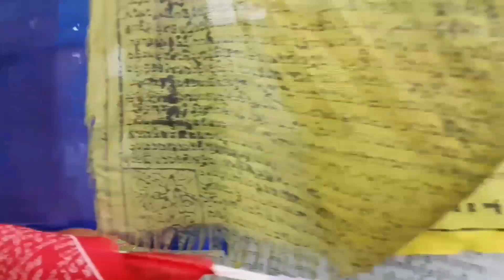Hidden Place in Dehradun🤫🥳!!! Pahado ke upper!! Mata Sheetla Devi!!😇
Hidden Place in Dehradun🤫🥳!!! Mata Sheetla Devi!!😇
Nagal Hatnala